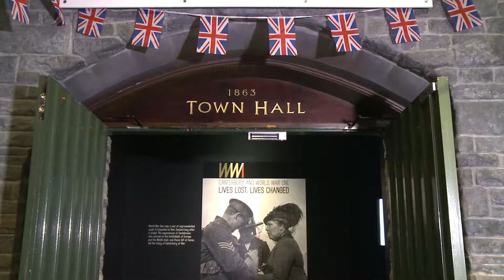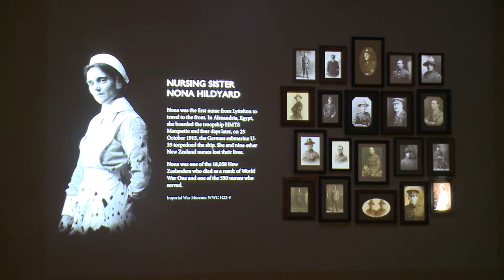Canterbury and World War One : Lives Lost Lives Changed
The experiences of Cantabrians who served on the battlefields of Europe and those they left at home tell the story of Canterbury and World War One.